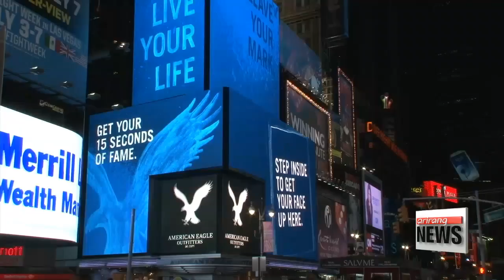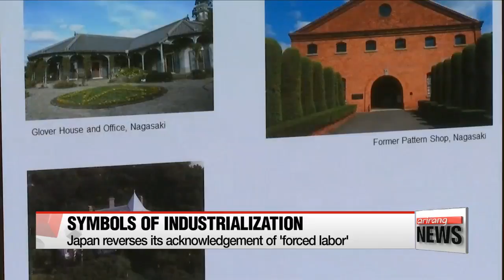The dark history of conscription and forced labor behind Japan's Hashima Island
하시마섬 유네스코 세계유산 등재 2년... 그 후?

 Hashima island.
One of dozens of controversial sites Japan pushed to gain UNESCO World Heritage recognition.
A proud symbol of the nation's rapid industrialization.
Contrary to the image Tokyo is promoting it's where hundreds of Koreans were taken and forced into labor in deadly undersea coal mines.
Oh Jung-hee met with the few survivors to bring to light the true face of that inescapable hell on earth.

A 15-second-long video has been lighting up New York's Times Square since Monday.
It aims to shed light on a less well-known aspect of Hashima Island -- one of Japan's UNESCO World Heritage sites.

  "It's a fact that the island is listed as a world heritage site. So our ad starts with this fact, and then delves deeper into forced conscription and the 120 victims. It ends by saying that Hashima's true name is 'island of hell.'"

  Roughly 15 kilometers away from the city of Nagasaki in southwestern Japan... lies the uninhabited island of Hashima.
Surrounded by a sea wall, and full of abandoned concrete buildings,... the island resembles a battleship, which is why it's commonly called Gunkanjima or "Battleship Island."
The island is recognized as a symbol of Japan's rapid industrialization,... but has a dark history of conscription and forced labor.

  From 1940 to 1945, five hundred to eight hundred Koreans were forcibly taken to Hashima Island.
Kim Hyung-seob is one of them.
The exact date that he was taken to Japan -- November 17th, 1943 -- is one he can never forget.

    "I don't even want to talk about it. I can't explain how much we suffered. Eating was the biggest problem. They gave us dried sweet potato, beans and bean dregs. That's what they called 'food' for us."

Korean laborers were neither well-fed nor well-paid..
And they had to spend more than 12 hours a day in the coal mine,... which is 1-thousand meters under the sea.